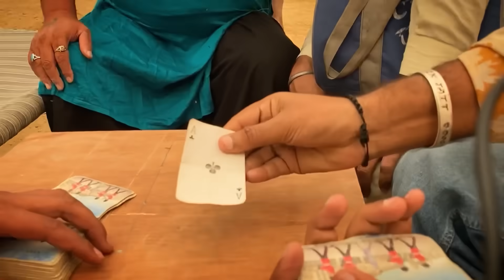Diwali Te Jua : ਦਿਵਾਲੀ ਤੇ ਜੁਆ Bhaanasidhu Bhanabhagudha Amanachairman New Punjabi Comedy 2021 film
Chacha WoW presents full video  Diwali Te Jua : ਦਿਵਾਲੀ ਤੇ ਜੁਆ.

Diwali Te Jua : ਦਿਵਾਲੀ ਤੇ ਜੁਆ

Story by _ Bhaanasidhu, Mintujatt , Amanachairman

Actors 👉🏻 Bhaanasidhu, Mintujatt , Amanachairman,Jassidr,Tanoj Tibba
Editor by 👉🏻 Amanachairman
Produce by 👉🏻 Amanachairman ,Bhaanasidhu
Director 👉🏻 Amanachairman
DOP : Amanachairman
Copyrights : Amanachairman